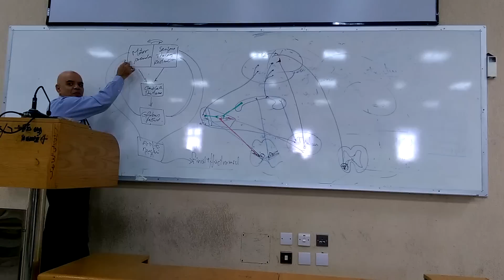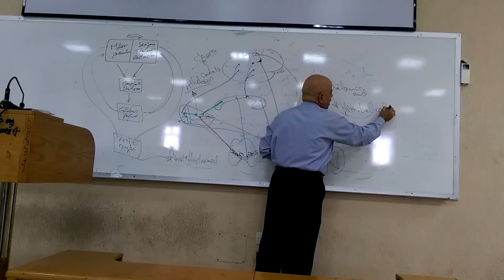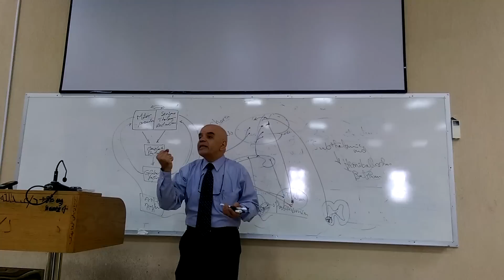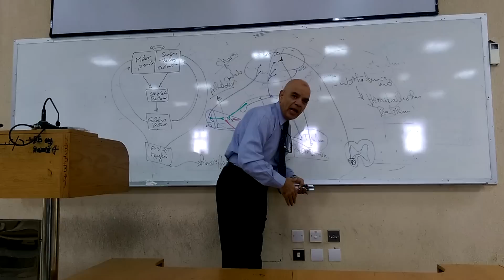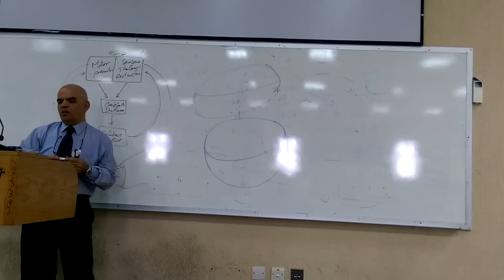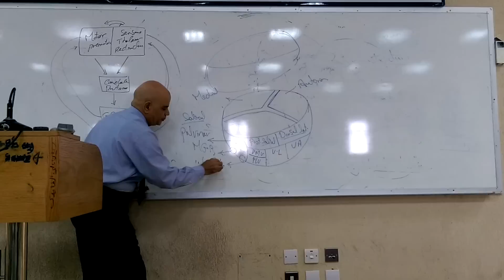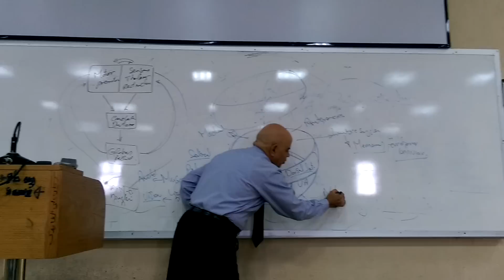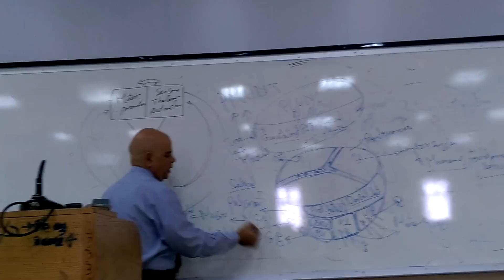◄╣ Neuroanatomy ♦ 15 (Part 2)- CSF & Basal ganglia ╠►